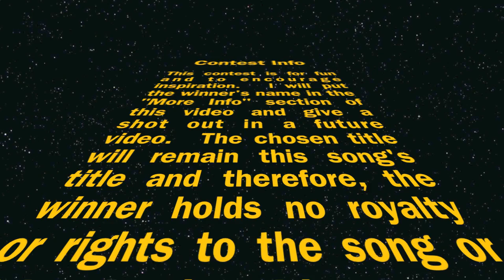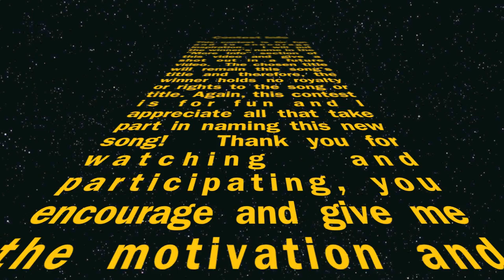Always In My Heart - Original Composition - By: Phillip Mills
UPDATE!!
:::WINNING TITLE:::
Always In My Heart
Submittied by: tacobell444554

Hey everyone!! It's another contest to name my original composition!!  Mudslingerz1 won the last one with "New Love" so start submitting those titles and let's see what you come up with! :)

Phil

:::SUBMITTED TITLES:::

"Meant to Be" - infinitemelody
"Breathe of Dawn" - abi0la1991
"Not Long Ago" - clintonfamily08
"Amazing Love" - clintonfamily08
"True Love" - ludinhavi
"When Love Begins" - mystieye
"Born For Love" - mystieye
"Childhood" - motu828mk2
"Trust Me" - musicalfangod
"When I Found You For the First Time" - MasterFoxPT
"Together" - BDawg71192
"Joyful Day" - BDawg71192
"The Invitation" - Meowmie707
"You're Mine" - Dan2511vids
"It's Your Love" - marquezshelly
"Renewed" - Damuzikal1
"Because I Love You" - 12stuart23
"There You Are" - 12stuart23
"Love Beyond Lifetime" - sTeFF777siMple
"Ripples" - smcs
"Call of Spring" - amaya7shadow
"The Love of Hope" - vampypink
"Spring Is Born" - CathyDMusic
"Whisper of Spring" - vinsdarkprincess
"Love is Love" - Blingblong20
"(Always) In My Heart" - tacobell444554
"Till I See You Again" - Freda
"Till I'm With You Again" - "Freda
"My Father's Son" - Chad Beall
"Together" - Elaine Bradford
"Timeless" - myronne73
"April Ray" - eizotrue
"New Life" - debskegirl2
"Every Moment" - jseeone
"Another Day (Has Come)" - JimOnex
"To Only See You Smile" - HarvestFan77
"Realize" - PURErythm21
"New Beginning" - jake41988
"Foundation of Love" - jake41988
"It's Not the End" - Mayada27
"Flying Free" - sojimmie11
"There Is Someone For Everyone" - lakeguy482002
"Life's Ups and Downs" - MysTeri0usMatT7
"Finally Home" - pwrlifter69
"Finally There" - pwrlifter69
"New Beginning" - crazykaren13
"True Happiness" - crazykaren13
"You Are My Home" - sallyboo1979
"Waterfalls of Love" - marito001
"Life's Refrain" - kjsand
"Back To Youth" - kjsand
"When I Come Back To You" - nexxan85
"Spring Love" - Annyhz
"I Will Be Here" - AratoSlayer
"You're My Horizon" - kiko0072
"If You Knew (How Much I Loved You)" - Bykee
"Ocean of Stars" - GodsGirl2945
"You Give Me Hope Oh God" - Prins629
"Just Me and You" - Queenofsexiness7
"Walking Together" - watchingbird
"Remember Me" - chrisstinaaguilera
"Our Memories" - phantomrain06
"Sea of Memories" - phantomrain06
"Since I Met You" - MichaelHawkins73
"Together Soon" - sweetyukibo
"Only You" - mardin323
"Because of You" - mardin323
"Visions of Home" - sensitivesoul8
"Awakening" - sensitivesoul8
"Day Dream" - myronne73
"Bonito atardecer de Otoño" - LaboratorioDexter182
"(Nice Autumn Evening)" - LaboratorioDexter182
"Anticipation" - OChem16
"Soaring" - OChem16
"Journey Across the Seas of Love" - ncp007
"Growing Up" - TheBrianPiano
"Lost In Your Smile" - poobotsmellyweebum
"Hope Never End" - jshowdown
"Silver Lining" - sTeFF777siMple
"Little Voice Inside" - sTeFF777siMple
"Easter Prayer" - totrewtobeyou
"When I Wonder Why" - dadcallsmelala
"You Kissed My Heart" - Woofycat
"The Smiles You Give Away" - Woofycat
"Here I Am With You" - shermanguy
"Her Eyes" - chriswaynebrissey
"Starlight Lullaby" - LadyBethaliz
"Beauty of Her Smile" - chriswaynebrissey
"Stay Here With Me" - cleonor17
"Her Smile Brightens My Day" - Ultimonas
"Solstice" - suzette1223
"Star Gazing" - suzette1223
"Evening Star" - suzette1223
"Forever" - ScARlEt000RED
"Remember Our Time" - ScARlEt000RED
"The Day Life Begins" - ScARlEt000RED
"I Saw You In My Dreams" - softman88
"You're the One" - softman88
"Nothing But You" - softman88
"Natural Wonder" - timdefouw
"Within" - lexbryan
"Tranquility" - iandavidboy
"Getting There To You" - iandavidboy
"Sunset Romance" - JainaSkylar
"Remember Then" - JainaSkylar
"Sentimental Journey" - nived17
"Finally Together" - ricardinojedi
"Together, Finally" - ricardinojedi
"Good Ole Days" - shweyinaye
"My Whole Life With You" - amanadajessie
"When I Hold Your Hand" - amanadajessie
"Romantic Dawn" - amanadajessie
"Eternal Vow" - amanadajessie
"For You I Will" - amanadajessie
"Childhood Sweetheart" - myVoice4God
"First Love" - myVoice4God
"Sunrise" - simplypiano
"Sunbeam Through the Trees" - simplypiano
"Begin With Love" - simplypiano

:::FINAL TITLES:::
Together
Flying Free
Finally There
If You Knew
Remember Me
Awakening